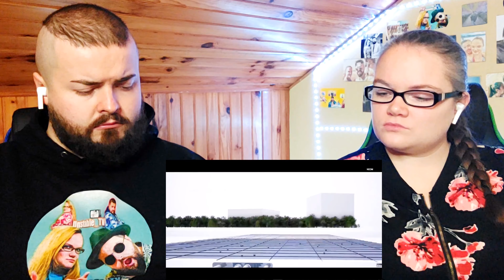Saudi Arabia’s controversial mega-city project: The Line Irish Couple Reaction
Irish Couple reacts to Saudi Arabia’s controversial mega-city project: The Line

0:00 Intro
0:23 What Are We Reacting To Today?
0:46 Saudi Arabia’s controversial mega-city project: The Line Reaction
4:14 What did we think of mega-city project: The Line
7:13 Outro

"In 2021, Saudi Crown Prince Mohammed bin Salman revealed the country's plans to build The Line, a smart linear city that will be constructed vertically, have no roads or cars and run purely on renewable energy. Now, the Saudi government has released image renders of what The Line could look like once it's done. The city was designed to only be 200 meters (656 feet) wide, but 500 meters (1,640 feet) tall and 170 kilometers (105 miles) long. It will house multiple communities encased in a glass facade running along the coast and will eventually be able to accommodate up to 9 million residents.

The Line's designers envision a city wherein facilities are just a five-minute walk away from people and where residents can organically bump into each other as they go about their daily errands. While it will have no roads and won't be able to accommodate cars, it will have a high-speed rail for end-to-end transit that will take 20 minutes. It will also rely on a natural ventilation system to make sure residents enjoy the ideal climate all year round.

The Line is part of Saudi's $500 billion Neom mega-city project being built in the country's Tabuk Province. It's a divisive initiative that's been beset with controversy from the time it started, because around 20,000 people will be forced to relocate by its construction.

The controversies surrounding Neom had compelled Riot Games to quickly go back on its decision to enter a sponsorship agreement with the mega-city project. Neom was supposed to be a main partner for Riot's LEC esports championship in Europe two years ago until backlash from fans caused the company to end the sponsorship deal a mere 24 hours later."